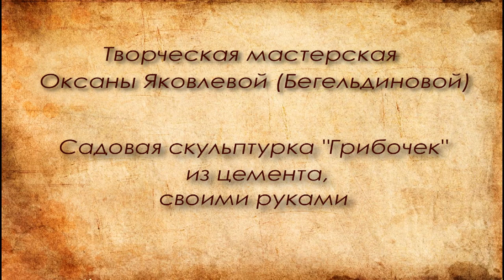Садовая скульптура "Грибочек"из цемента, своими руками. Мастерская Оксаны Яковлевой.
Садовая скульптура  "Грибочек"из цемента и пластиковой бутылки. Делаем  своими руками. Расписываем акрилом. Творческая мастерская Оксаны Яковлевой (Бегельдиновой).